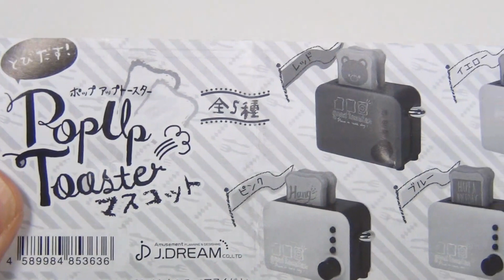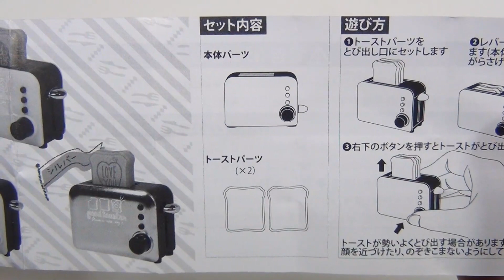【カプセルトイ】とびだす！ポップアップトースターマスコット #1【ガチャガチャ】Miniature toaster japanese capsule toy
ワイワイラボは、YouTubeの配信を通して皆様にゲームの楽しさ、様々な映像コンテンツ、新しいコミュニティーを提供するエンターテイメントチームです。

ワイワイラボを応援してくださるスポンサー（メンバー）募集中！
iphonen等のiOSの方はリンク先をGoogle Chromeで開いてPCページで観てね。
・チャット欄でメンバーバッジがつきます。
・オリジナルスタンプが使えるようになります。
・メンバー限定コミュニティーで限定情報をＧＥＴ！

【今回の配信主】ワイおの

ワイワイラボ【ストリーマー】